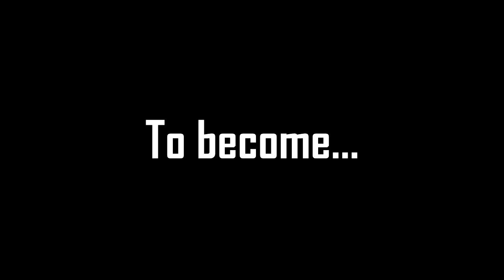Ultimate Flying Object (U.F.O.) Arena - Official Game Trailer (Game Builder Garage)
Charge up, dash, and BLAST your way through this fast-paced top-down shooter to conquer The Arena and become the Ultimate Flying Object!

Play "Ultimate Flying Object Arena" now on Nintendo Switch! (Game Builder Garage required to download.)

In Game Builder Garage, use either of the following codes to download and try it yourself:
Game ID: G-002-LR5-8TR
Programmer ID: P-000-WXX-T6V (then look for the most recent version of "U.F.O. Arena")